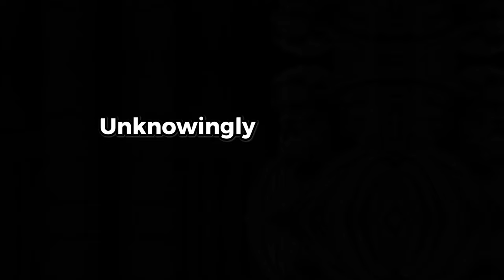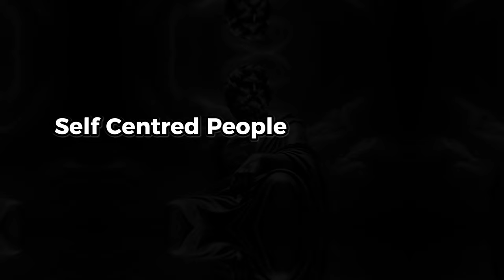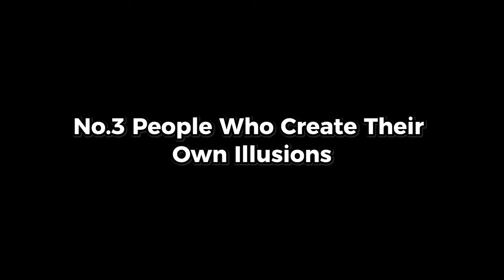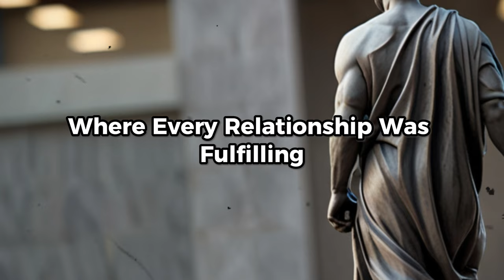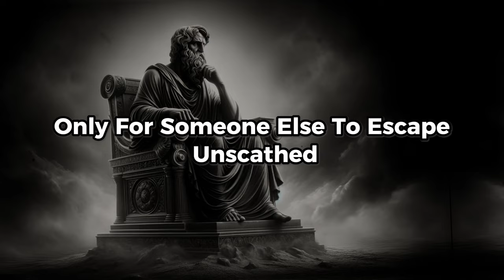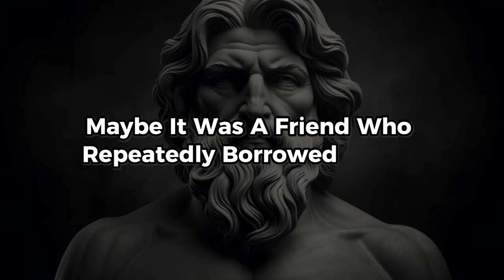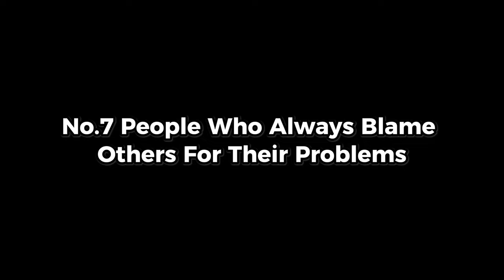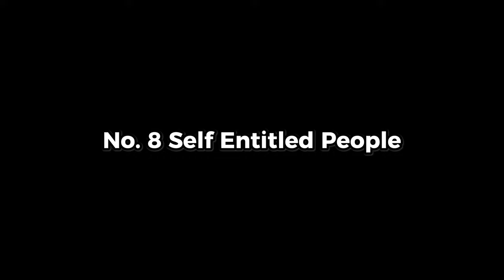ALWAYS Say NO to These 9 Type of People | Marcus Aurelius STOICISM | Stoicism Philosophy